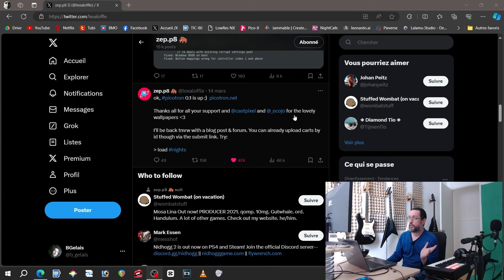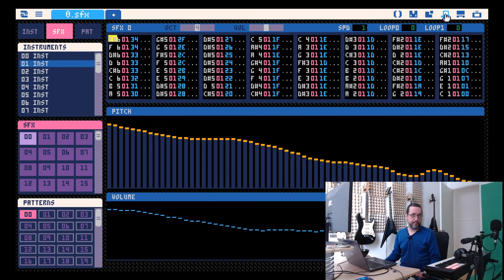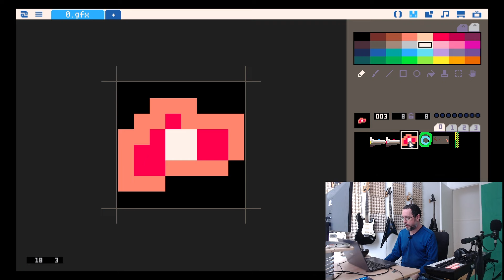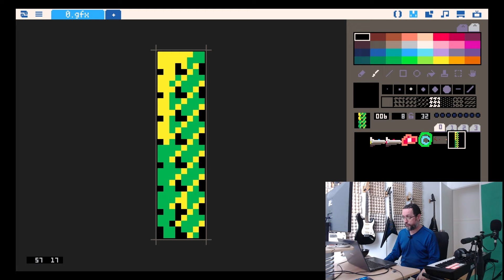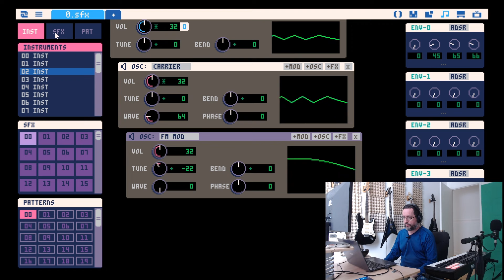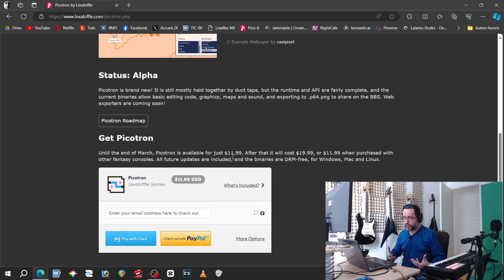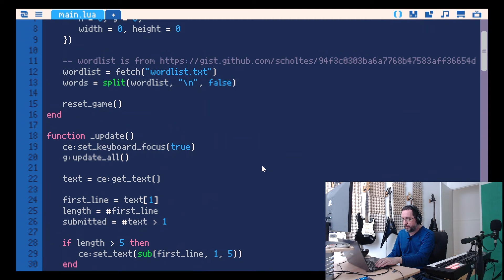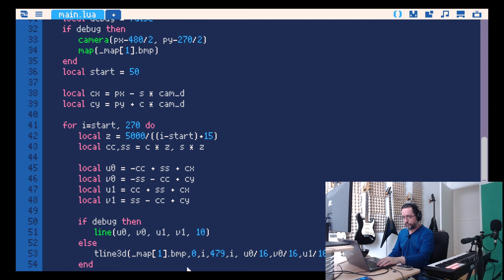La picotron débarque enfin! Première impression